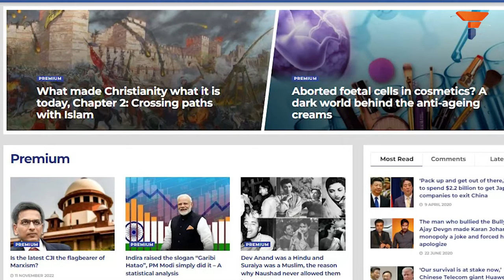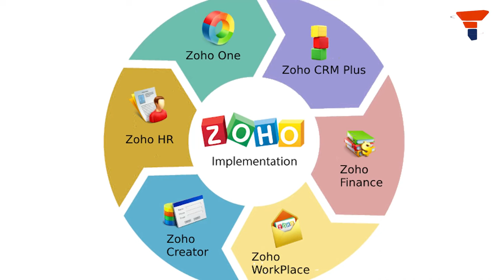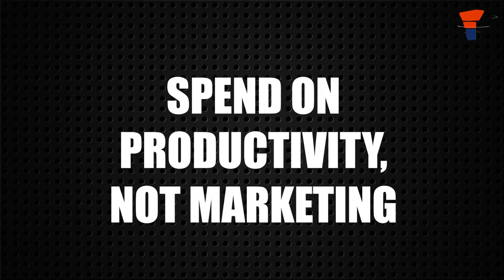ZOHO: The Shridhar Vembu is a lesson in entrepreneurship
You must be inclined to believe that running startups is easy. After all, financing has become easier, a large section of the population is jobless, and founders have innovative ideas. All of these factors sound music to the ears. Until you have to face reality. It makes you realise why startup founders are selling their companies within a few years. This is where ZOHO’s Sridhar Vembu stands apart. Watch video to know more.

0:00 - 0:33 - Introduction
0:34 - 1:19 - Vembu’s observations in the US
1:20 - 2:13 - Initial 5 years gave mixed bag results
2:14 - 3:27 - ZOHO: The arrival and strategy
3:28 - 4:28 - Spend on productivity, not marketing